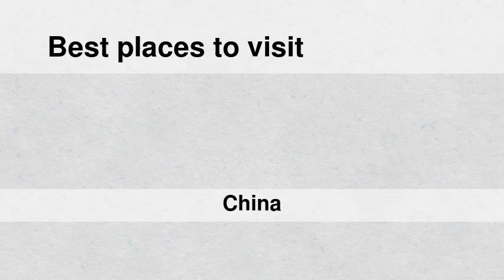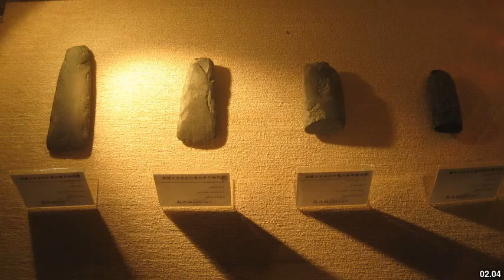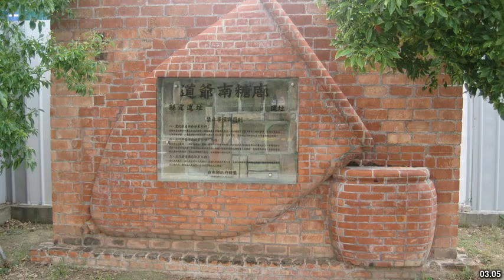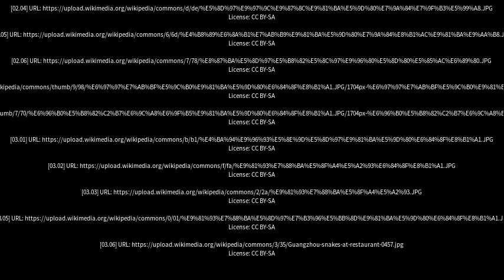Best places to visit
Best places to visit - Xinshi (China) Best places to visit - Slideshows from all over the world - City trips, nature pictures, etc.